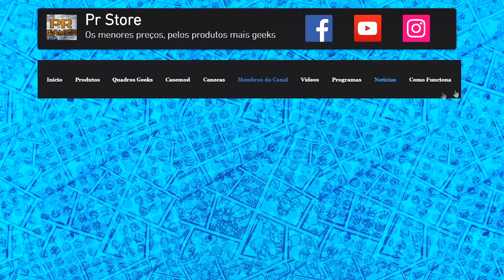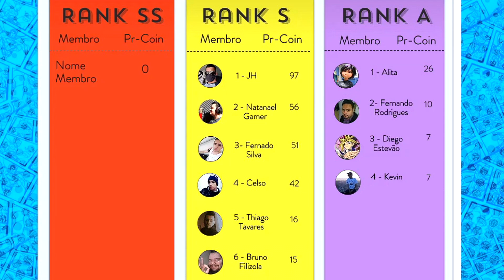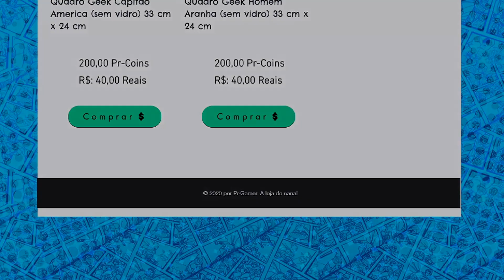DESAFIO! UMA SEMANA PARA DEIXAR SUA CONTA TOP (Saint Seiya Awakening)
Membros que Apoia o Canal!!

1 -  JH
2 -  Fernado Silva
3 -  Celso
4 -  Natanael Gamer
5 -  Thiago Tavares
6 -   Bruno Filizola
7  -  Alita
8 -   Fernando Rodrigues
9 -   Diego Estevão
10 - Kevin